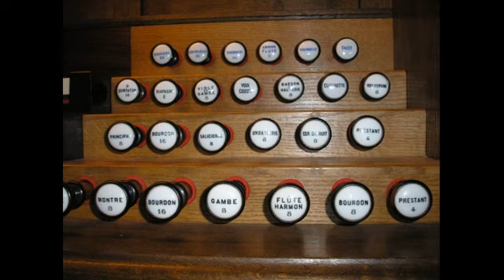Grosjean Ernest Marche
Alberto Guerzoni interpreta "Marche" di Ernest Grosjean (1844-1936)
all’organo  Cavaillè-Coll dell’Abbazia di Saint Etienne, Caen, Francia, (1882/85)  su sistema hauptwerk.
Alberto Guerzoni interprets "Marche" by Ernest Grosjean (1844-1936)
to the Cavaillè-Coll organ of the Abbey of Saint Etienne, Caen, France, (1882/85) on a hauptwerk system.